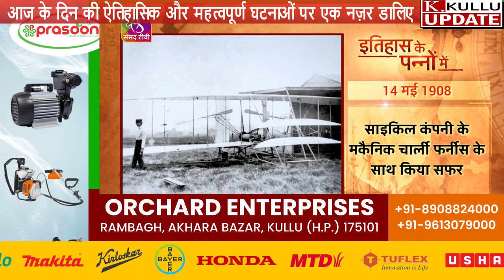आज के दिन की ऐतिहासिक और महत्वपूर्ण घटनाओं पर एक नज़र डालिए